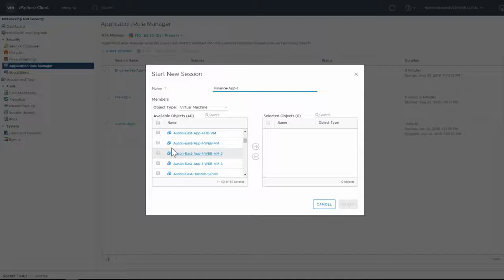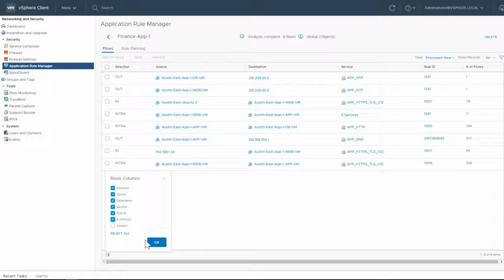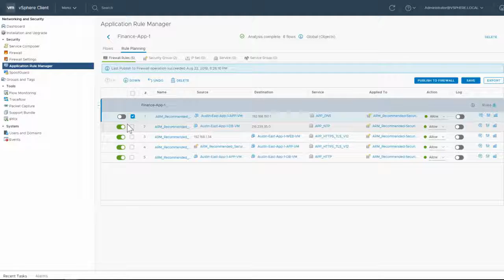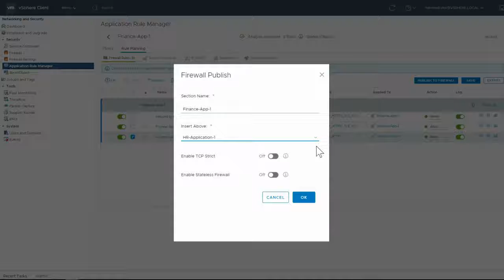NSV-V ARM with L7 Visibility